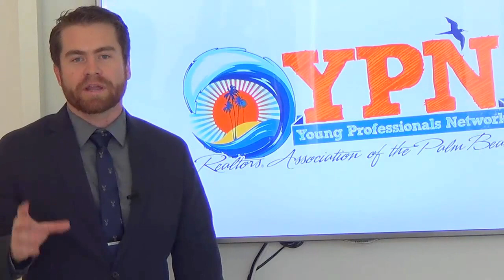2015 Real Estate Bar Camp hosted by Palm Beaches YPN and RAPB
The Realtors Association of the Palm Beaches Young Professionals Network hosted a packed day of technology and real estate education at this year's REBarCamp. Approximately 100 members attended sitting in round table style and learning from each other on today's top tech trends and marketing skills.